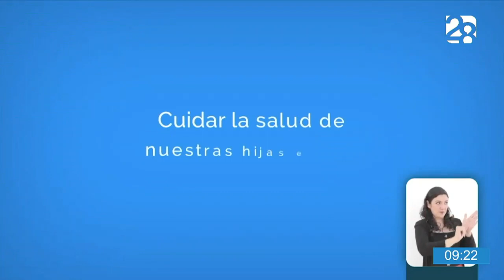Nuestra Mañana // Primera Infancia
Hoy nos acompañan La Dr.Tatiana Ávila del DIF Nuevo León para platicar "La importancia de la primera infancia".